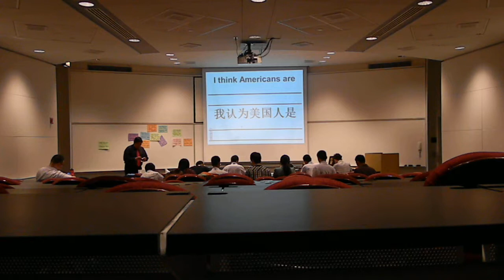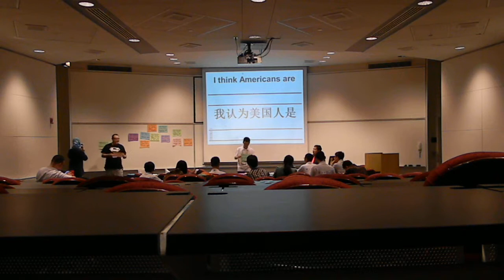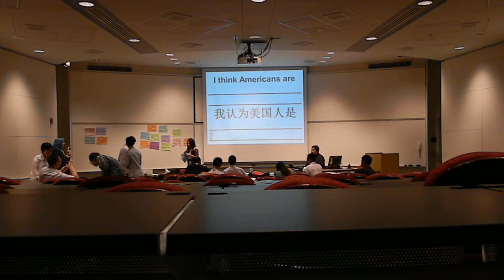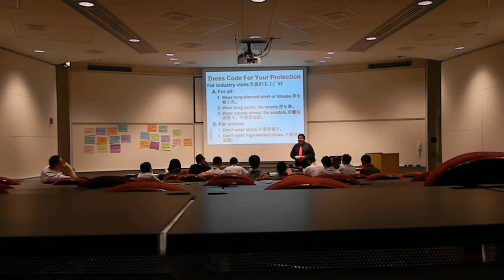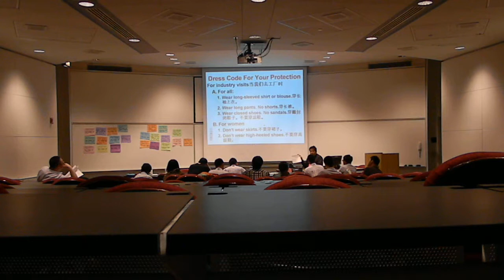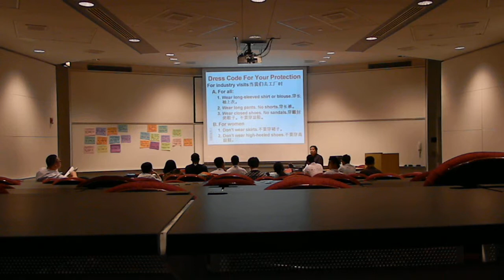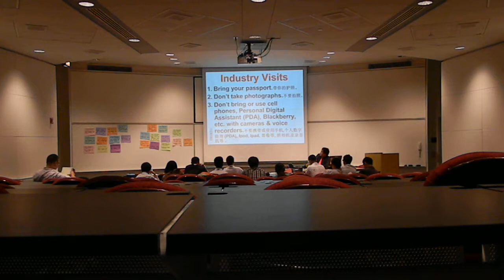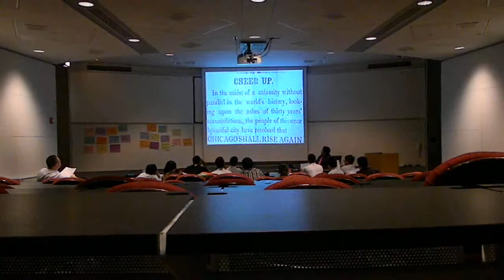DSCN13262b 2013-07-24 Rey Ty NIU Intercultural Orientation for Zhejiang University of Technology